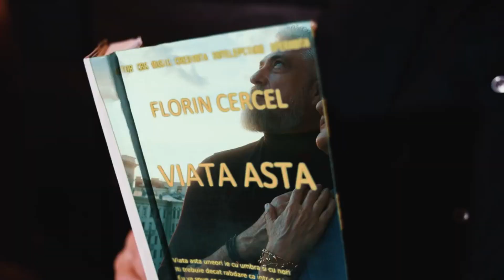Tzanca Uraganu 💕👑 Cea Mai Frumoasa Melodie din 2022 🏅 Tzanca Uraganu ❌ Florin Cercel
Manele Noi Tzanca Uraganu 💕 Imi vine uneori sa imi fac casa in pamant ❌ In mijlocul unei furtuni 💕 Florin Cercel @ManeleTVBigMan @TzancaUraganuOfficial @nekmusictv @BigManRomania

Tracks:
0:00 - Tzanca Uraganu - Imi vine uneori sa imi fac casa in pamant
03:55 - Florin Cercel - In mijlocul unei furtuni
06:52 - Tzanca Uraganu - Mama dolarii
09:49 - Tzanca Uraganu - De astazi pun la toate stop
14:06 - Alex de la Orastie - Un om sarac avea o paine
18:00 - Tzanca Uraganu - Esti ca tigara
21:19 - Nikolas - Lanturile dragostei
26:03 - Cocos de la Calarasi - Buzele tale